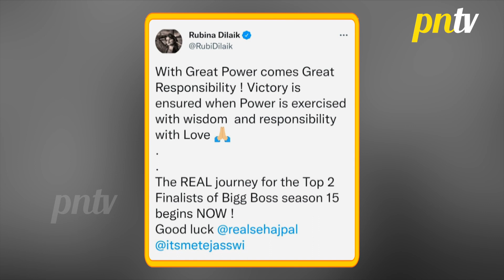Bigg Boss 15: Rubina Dilaik Ne Tejasswi Prakash Aur Pratik Sehajpal Ko Jeet Ki Badhai